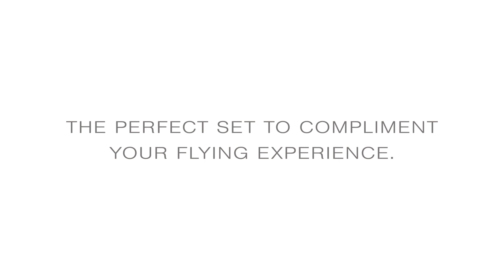Afar Laura Sierra Otalvaro